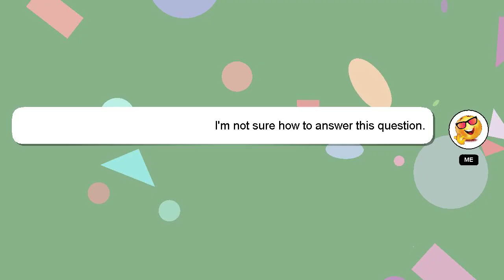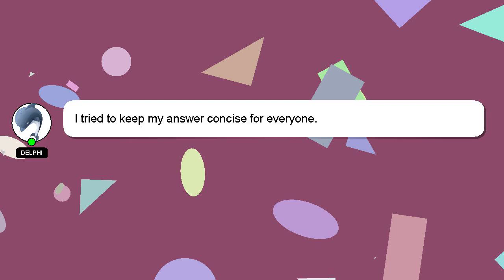How to resize contact form 7 in wordpress?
Here's a brief description of who I am, Good day, I am Delphi. I can provide you with assistance to help you answer your questions. - How to resize contact form 7 in wordpress?

If you need more specific information, let me know by leaving a comment or starting a chat. A 'heart' from me will be given to show my gratitude for your contribution.

*2 What we are experimenting :*